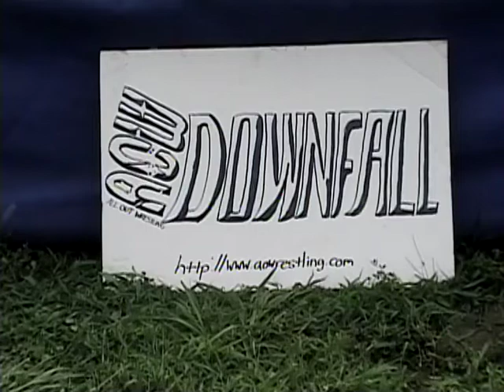AOW Downfall - 08-20-06 - Hardcore Hecxz VS "The Cardinal" Charles Colton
AOW - All Out Wrestling Presents
"Downfall"

4th MATCH

AOW All Out Championship Title Match
Hardcore Hecxz VS "The Cardinal" Charles Colton

(Footage was converted from Mini DV and was digitally uploaded for the first time on 5/22/22)